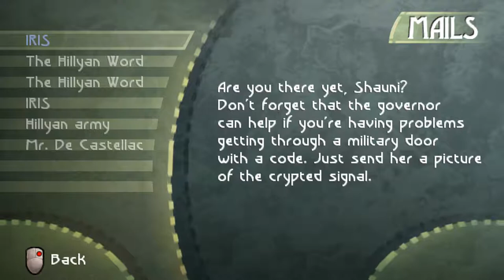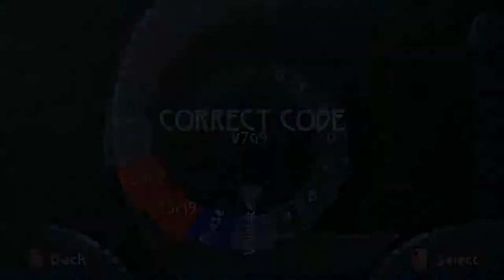Myl Plays Beyond Good and Evil 06: UNDERGROUND SECRETS & BIG ASS CANNON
What would you do if you found a secret factory/lab thing underneath your house? Would you go exploring?
Anyway, we can't reach the Factory until we upgrade our little boat with a huge cannon... So let's get it and shoot some stuff!